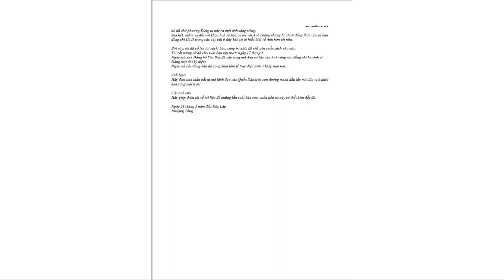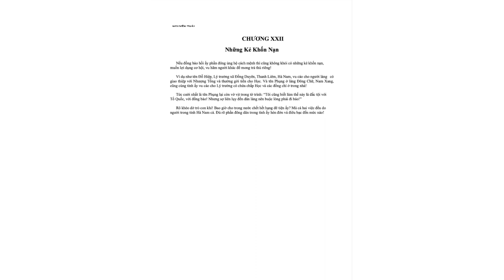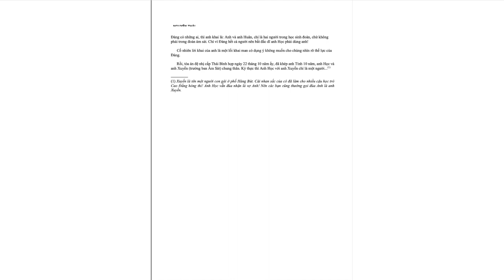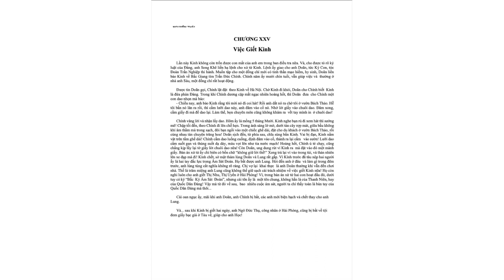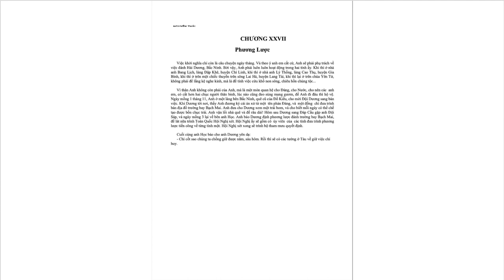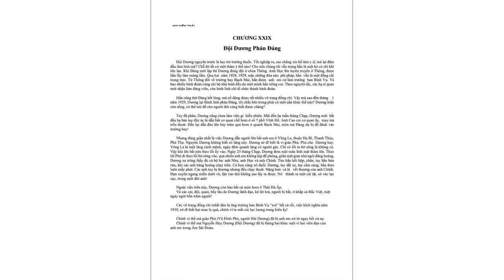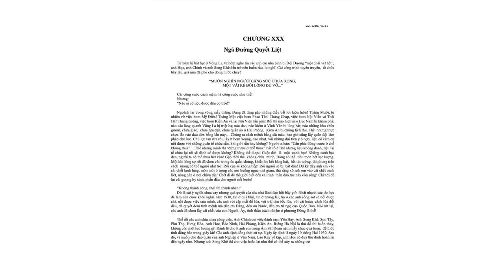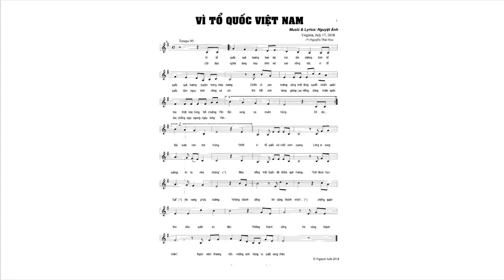EPISODE # 4 ANH HÙNG DÂN TỘC NGUYỄN THÁI HỌC 1902 - 1930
Dù sao thì ba chữ Nguyễn Thái Học tới nay cũng đã là một cái tên trên lịch sử. Không phải trên lịch sử của dân tộc Việt Nam bị xiềng xích ! Mà là trên lịch sử của cả nhân loại, hiện nay còn quằn quại đau thương ! Đó không phải là ý riêng tôi, một bạn cùng thề với Anh. Nhưng là ý chung hết thảy những kẻ hữu tâm ở thế gian này, chẳng hạn như những nhà văn Nhật Bản, khi họ viết cuốn ‘’An Nam lê minh ký’’ hay ‘’Nam phương dân tộc vận động sử’’. Trong các cuốn sách ấy, người ta đã vì công lý, vì nhân đạo mà nói nhiều về Nguyễn Thái Học. Vậy mà Quốc Dân ta, các đồng bào Anh, đối với thân thế Anh, nhiều người mong được biết qua loa mà không thể được !